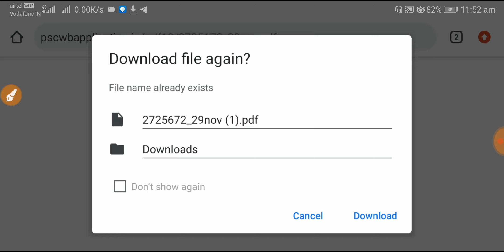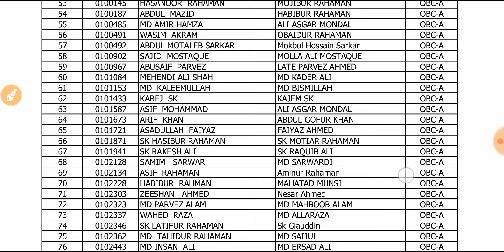ফায়ার অপারেটর পরীক্ষার official Update ll Physical Measurement Test Date 5th Dec to 31st December ll